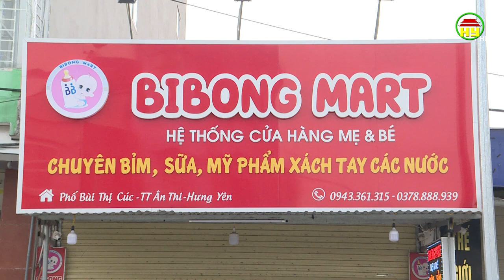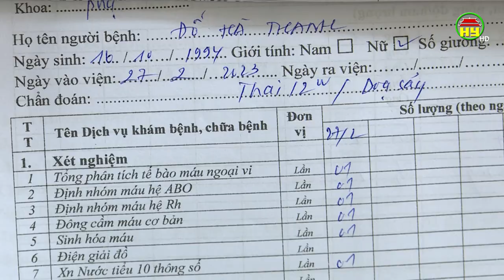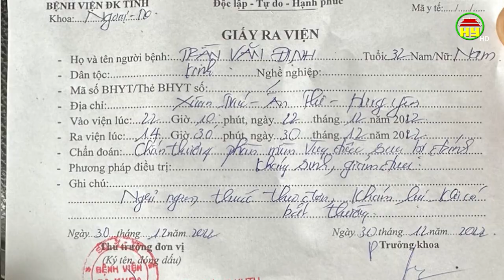Cần làm rõ các đối tượng hành hung phụ nữ đang mang thai ở Ân Thi